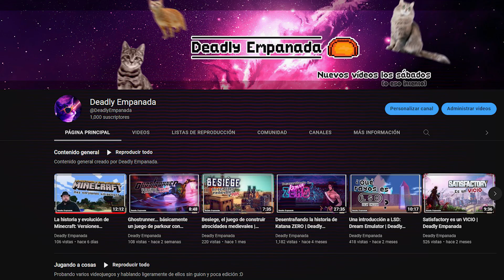1000 Suscriptores y un poco de la historia del canal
Honestamente no soy bueno para hacer esta clase de vídeos xD
De todas formas no me podía quedar de brazos cruzados tras alcanzar semejante meta, muchísimas gracias.